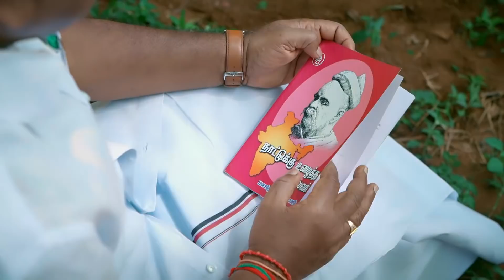இந்தியா இன்று | மார்கழி 29 | 13/01/2021 | Wednesday | National News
சாணக்யா!